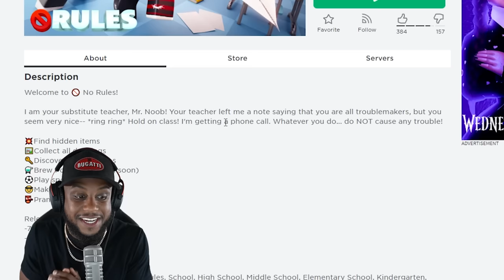ROBLOX BUT THERE'S NO RULES